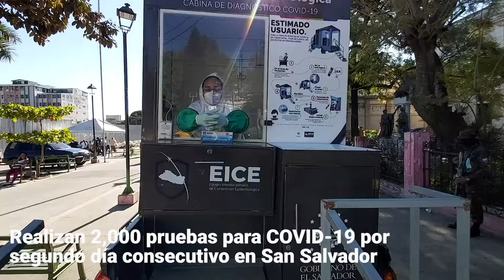Realizan 2,000 pruebas para COVID-19 por segundo día consecutivo en San Salvador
Este viernes, por segundo día consecutivo, las cabinas del Equipo Interdisciplinario de Contención Epidemiológica (EICE) fueron ubicadas en cinco puntos estratégicos de San Salvador: Redondel Masferrer, Plaza de la Salud, Parque Infantil de Diversiones, Estadio Cuscatlán y Monumento a La Constitución.